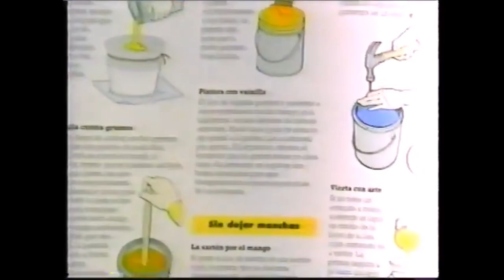Galavision: September 21, 1996 Commercial Break (Spanish)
During "A.A.A. Wrestling".